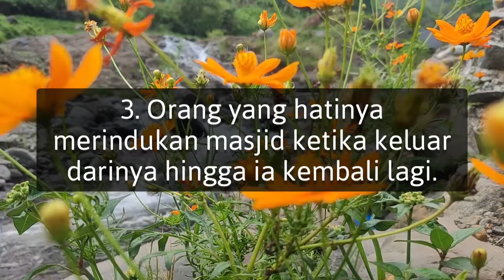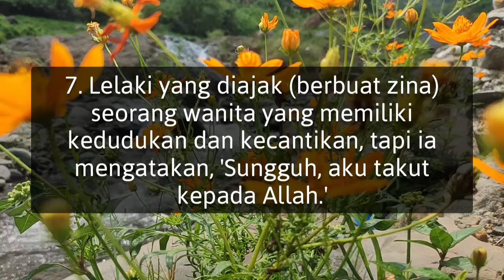Nasehat Kehidupan - 7 Golongan Yang Akan Dinaungi Allah Pada Hari Kiamat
Rasulullah Bersabda, bahwa ada 7 golongan yang akan mendapat naungan Allah pada hari kiamat kelak.